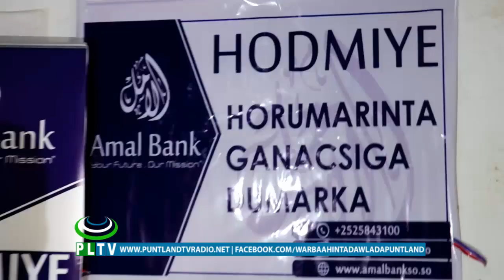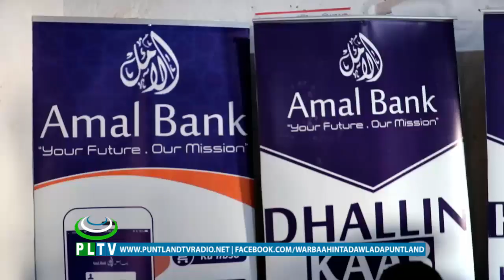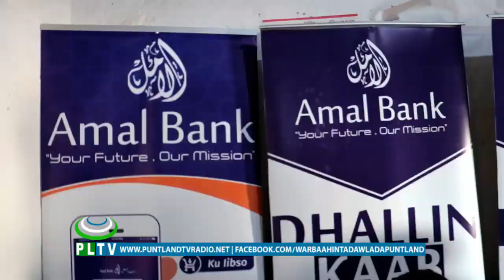BANGIGA AMAL OO DEGMADA WAACIYE KU SOO BANDHIGAY ADEEGYADA AY SIIYAAN HAWEENKA IYO DHALINYARADA